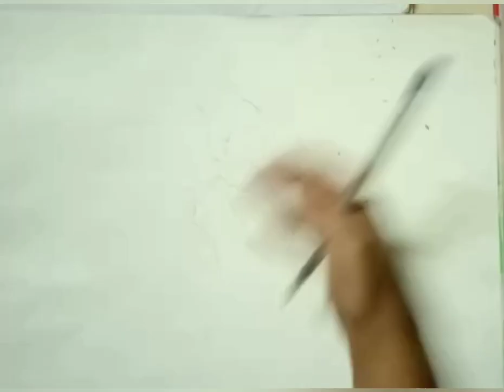Dance with a partner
A dancing style by two partners.